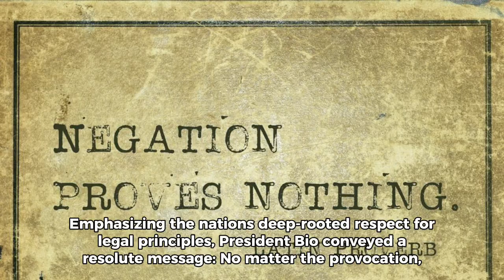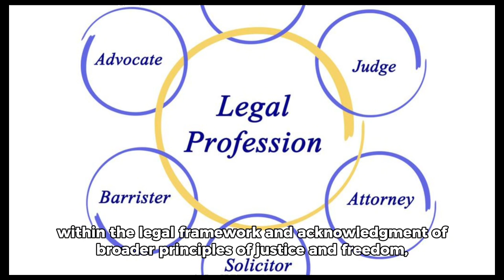OUR PRESIDENT OF SIERRA LEONE SECOND ADDRESS TO THE PUBLIC